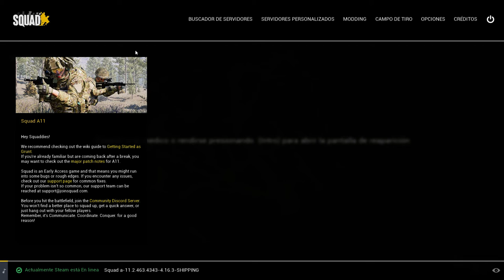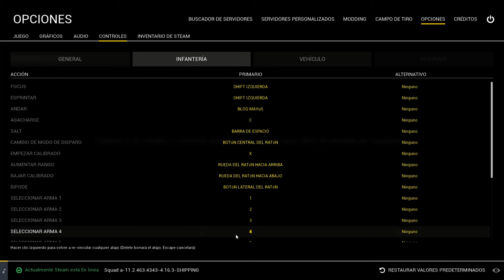SQUAD MEDIA PARTIDA DE PURA ACCIÓN